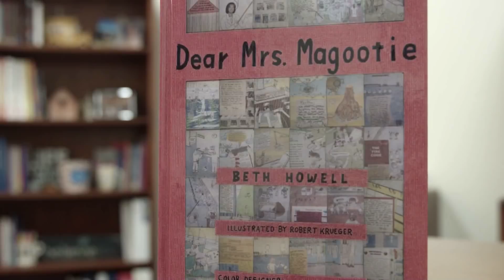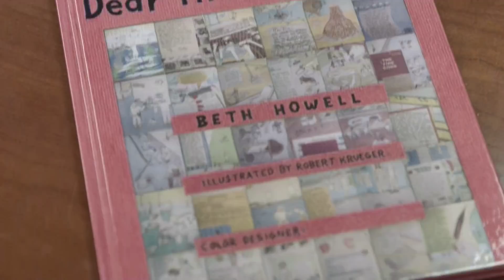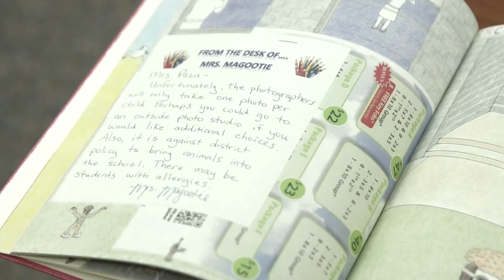Keeping up with Colonial - November 2018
Wilbur Principal Beth Howell writes a children's book and students in William Penn Construction are keeping the music alive as they build guitars.